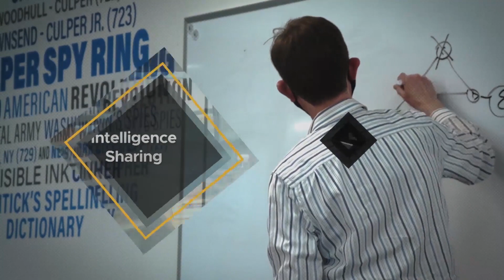The Value of Vulnerability Disclosure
Dr. Josiah Dykstra, host of NSA’s Cybersecurity Speaker Series, speaks with NSA Cybersecurity Technical Director, Neal Ziring, and Technical Leader, Christen, about the value of disclosing vulnerabilities and the complex decision making process that goes into every disclosure.